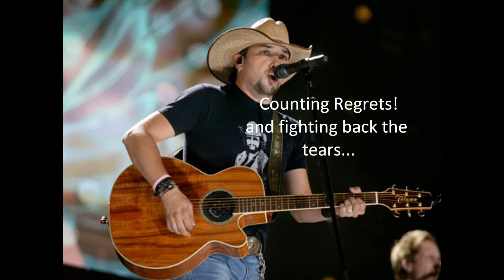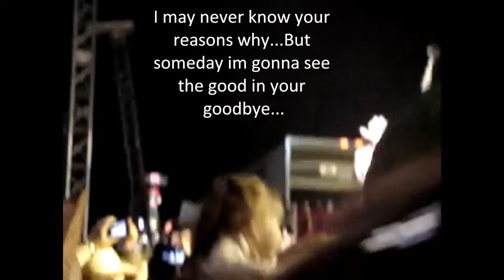Jason Aldean Back in This Cigarette Lyrics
Awesome Song, Awesome artist, Awesome Genre, This song is Awesome.